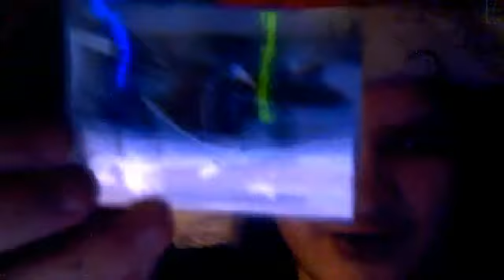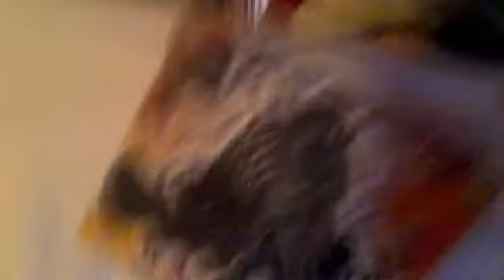COMIC COOOOOOOOOOOOOOOOOOOOOOOOOON!!!!!!!!!!!!!!!!!!!!!!!!!!!!!!!!!!!!!!!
...was fun